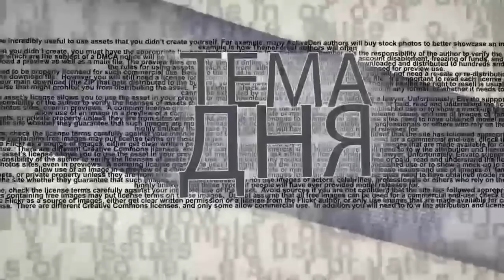Из письма с фронта: «О, если бы я мог тебе рассказать, что творят эти цивилизованные дикари!»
Известный российский историк, профессор РГГУ, основатель и сопредседатель НПЦ «Холокост» Илья Альтман в эфире ITON.TV в контексте 80-летия со дня нападения нацистской Германии на СССР и начала Холокоста на территории СССР рассказывает о сформированных еще до начала войны нацистских айнзацгруппах, в задачи которых входило «умиротворение тыла», означавшее тотальное уничтожение евреев, о первых массовых расстрелах евреев на оккупированных советских территориях, произошедших еще до трагедии киевского Бабьего Яра, о причастности местного населения и коллаборантов к массовым казням евреев, а также об изданном НПЦ «Холокост» к упомянутой выше дате уникальном сборнике подлинных фронтовых писем солдат и офицеров Красной Армии «от Лившица до Иванова», в которых повествуется и о том, что «творят нацистские цивилизованные дикари». Ведущий программы Александр Вальдман.